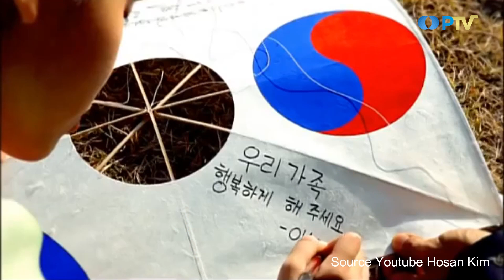Mengenal Tradisi Seollal I Korea's Fun Fact - Seg 1 I Eddutainment PTV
Hallo..sobat PTV! Pada episode kali ini Korea's Fun Fact akan membahas tentang Mengenal Tradisi Seollal. Yuk kita dengarkan mengenai Mengenal Tradisi Seollal.